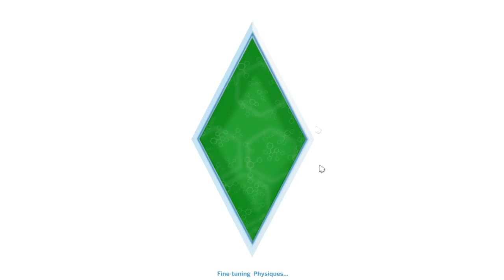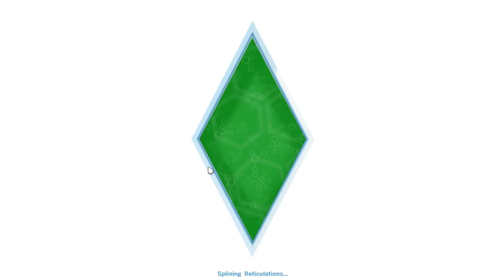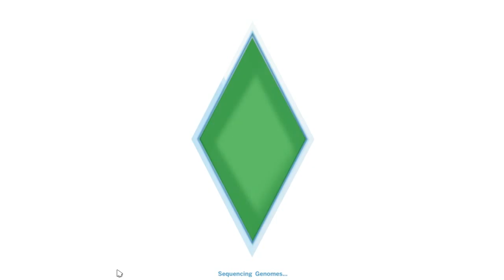The Sims 4 Let's Play 2